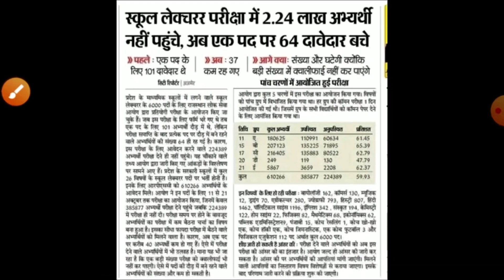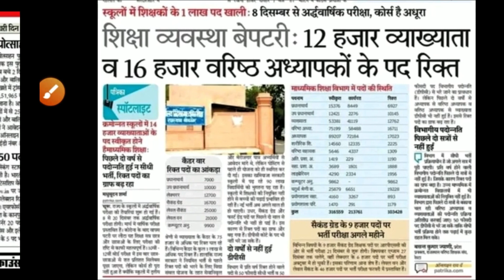Rpsc 1st garde result 2022/rpsc 1st grade latest news2022/Rpsc first grade cut off/rpsc Answer key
schol_lecturer_vacancy2022second grade Hindi Cut-off2022/Rpsc second grade Answerkey/Rpscसेकंड ग्रेड शिक्षक भर्ती/second cutoff